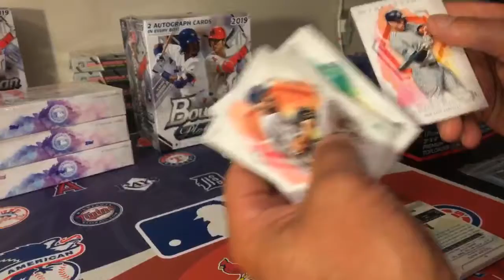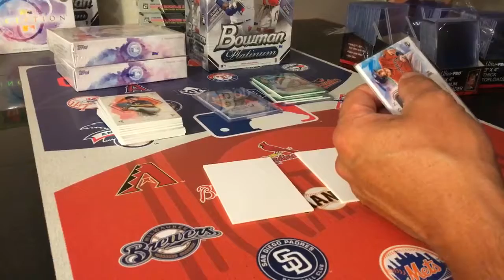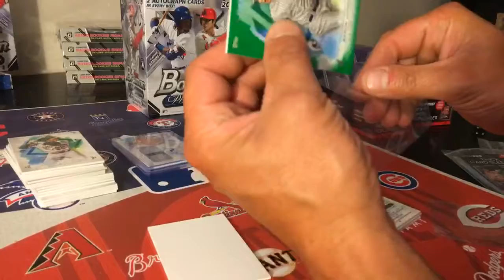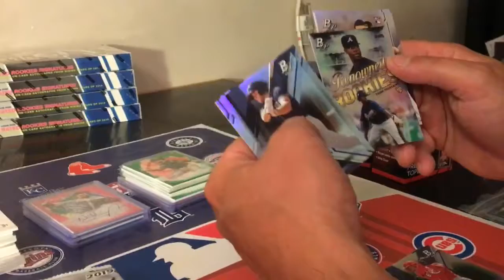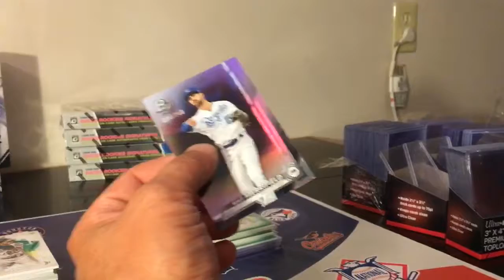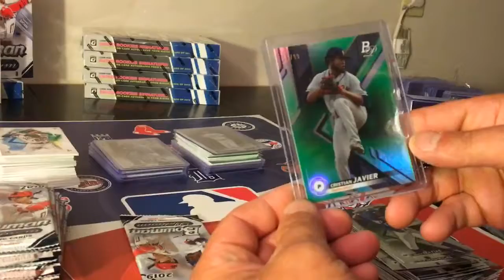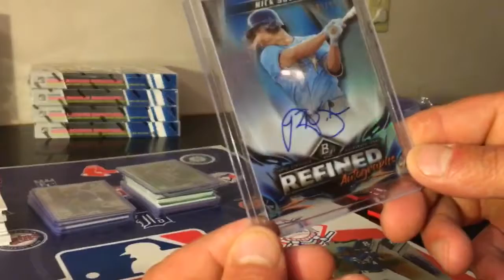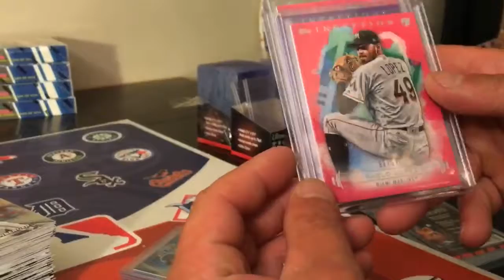4 Box Inception & 1Bowman Platinum Fantasy Draft Break